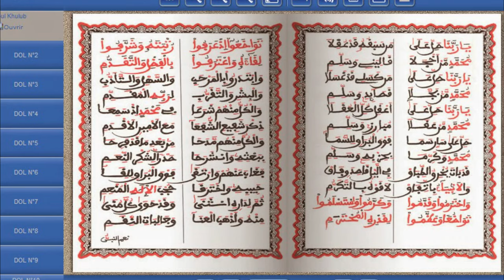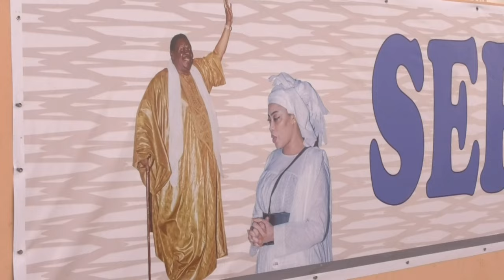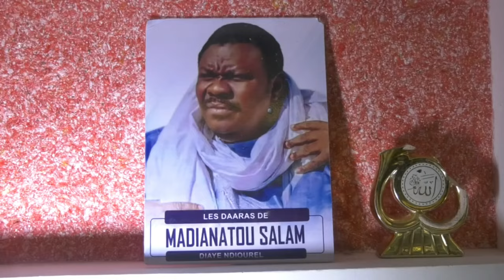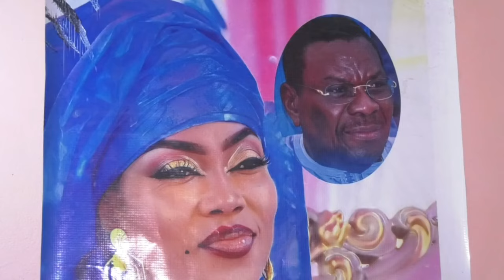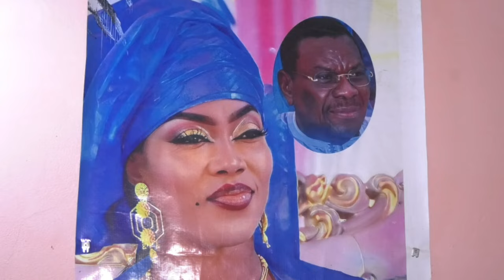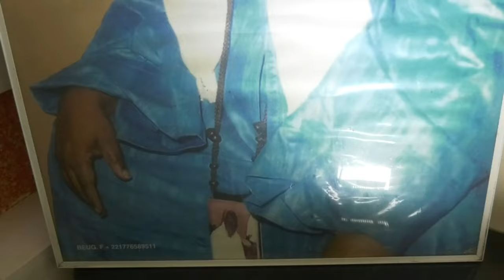La vie et l’œuvre de Serigne Bethio